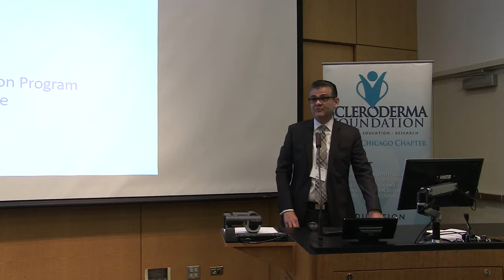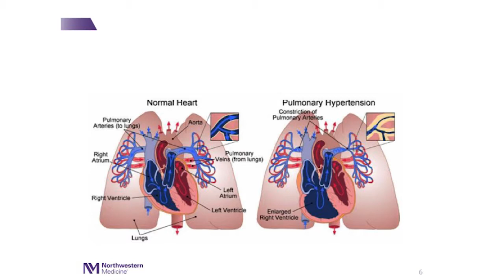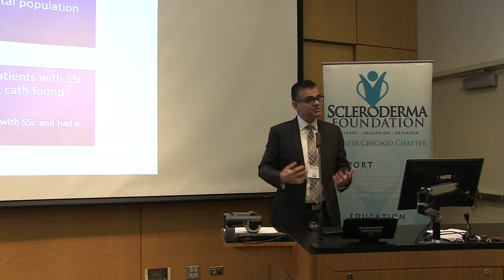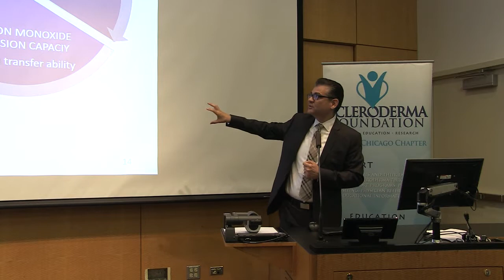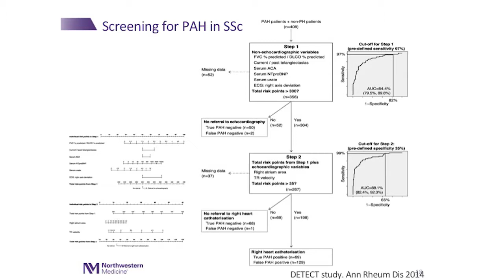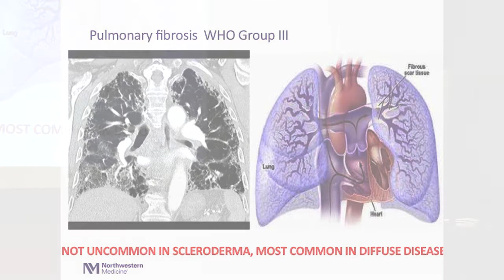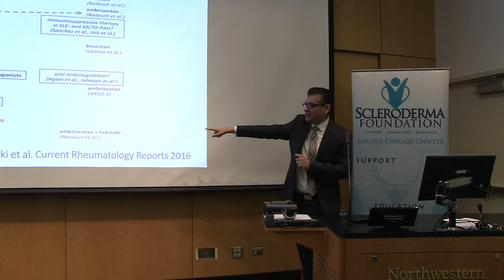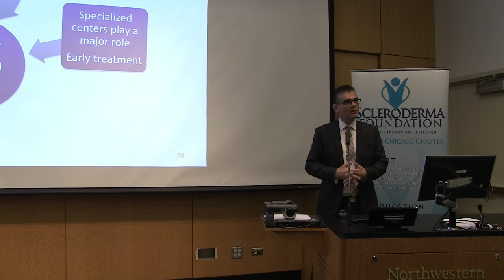Pulmonary Hypertension and Scleroderma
Hector R. Cajigas, MD
Northwestern Pulmonary Hypertension Program
Division of Pulmonary and Critical Care

Presented at the Scleroderma Patient Education Conference, on Saturday, October 14, 2017. Hosted by the Scleroderma Foundation of Greater Chicago and the Northwestern Scleroderma Program.